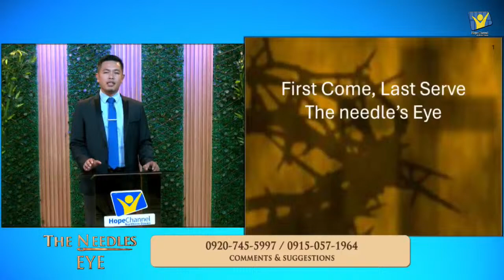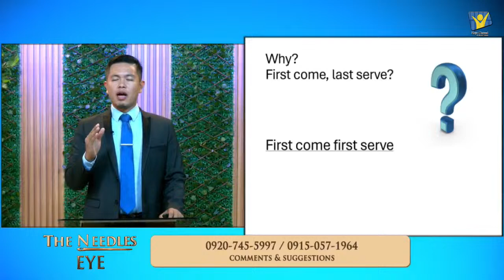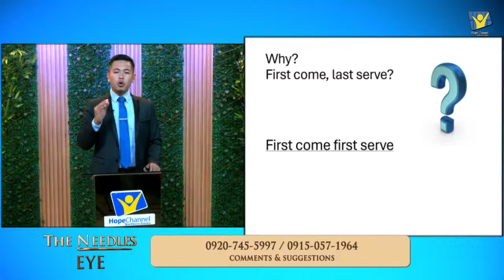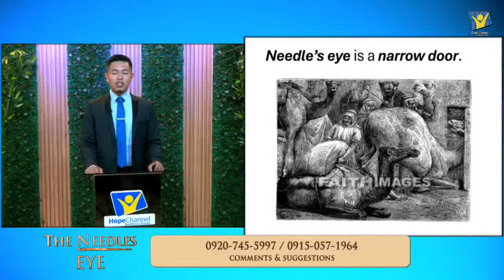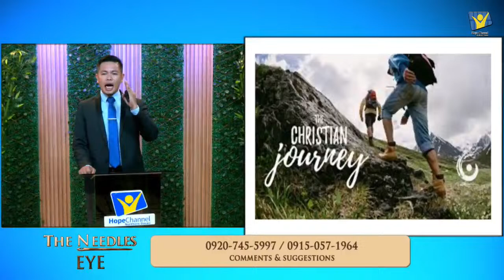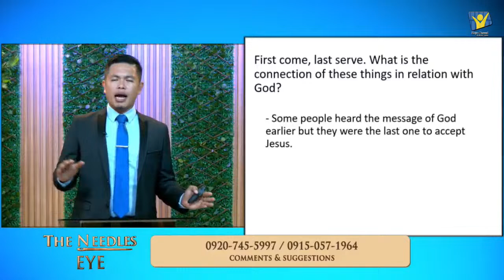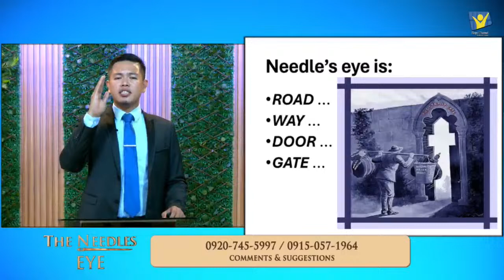LIVE!!! Nightly Series | The Needle's Eye | Episode 5 | with Pr. Elvin Palomarers | April 12, 2024